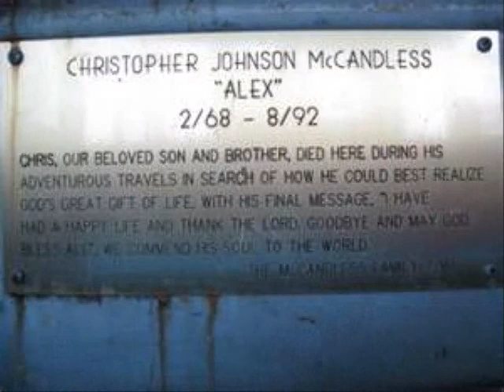Just Breathe.wmv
Just Breathe. Cover song from Pearl Jam, off of the album Backspacer. Preformed by Jason Hurd.